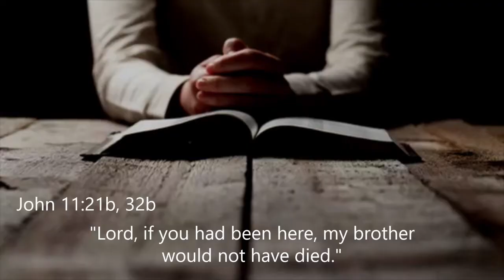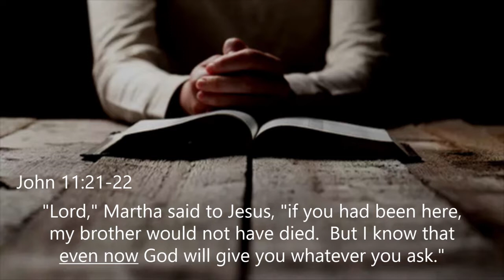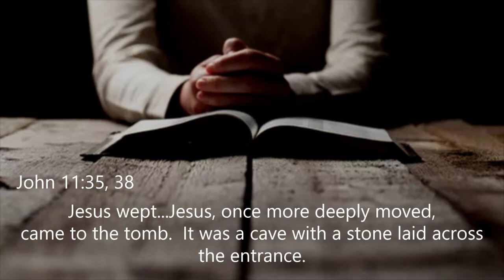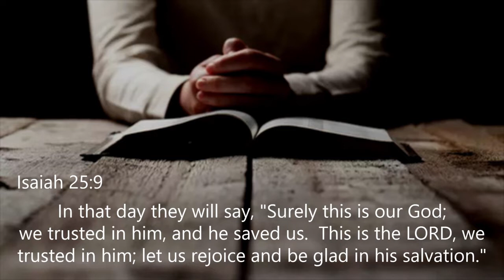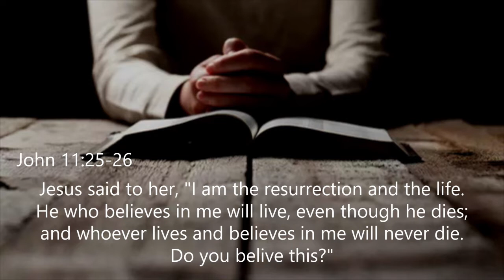I AM: Grave Robber, Life Restorer (part 5 of 7)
Today we continue the message series titled, "I AM the Answer to Life's Deepest Longings". Everyone longs to know where true life is found. Jesus promised that HE is the only divine God who has the power to give and restore life. Apart from Him, we will only spend time wandering to search for sources of life that never give what they promise. Jesus' promise of life is not just meant for when we die; we can experience His powerful caring presence now, today, and every day. "I am the resurrection and the life. He who believes in me will live, even though he dies; and whoever lives and believes in me will never die". (John 11:25-26)